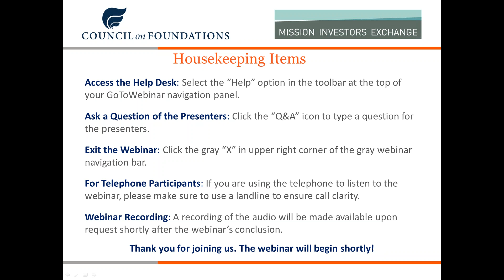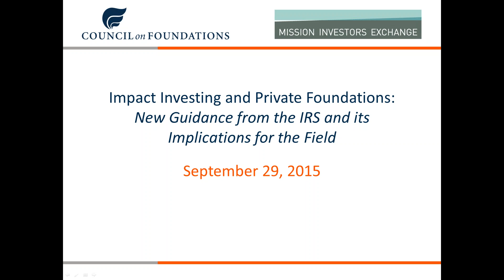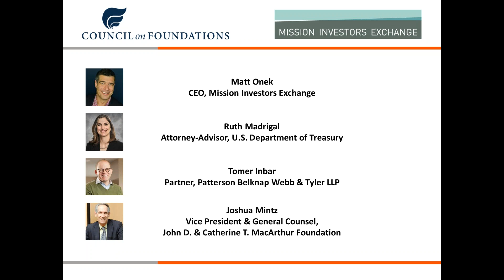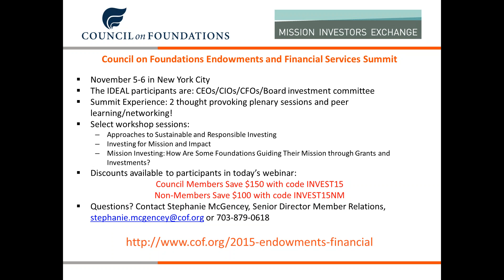Impact Investing & Private Foundations - New Guidance from the IRS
Webinar Recorded on September 29, 2015.